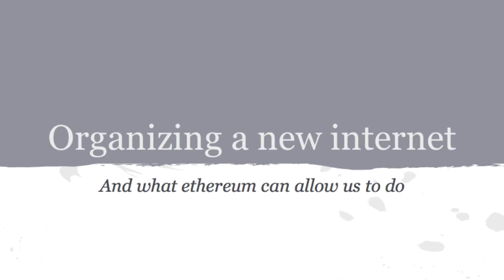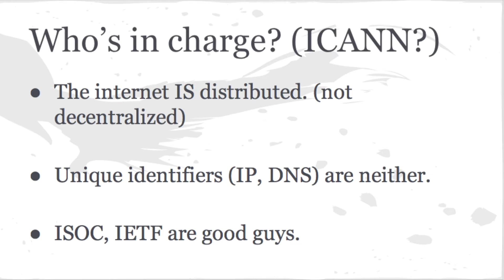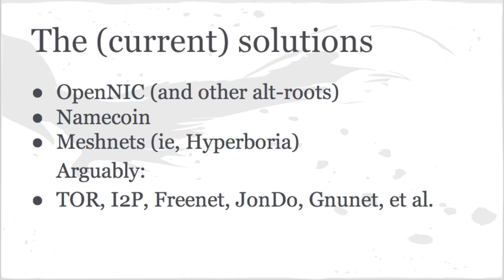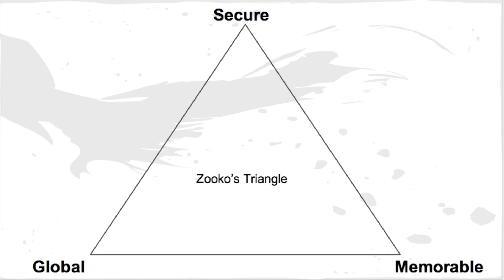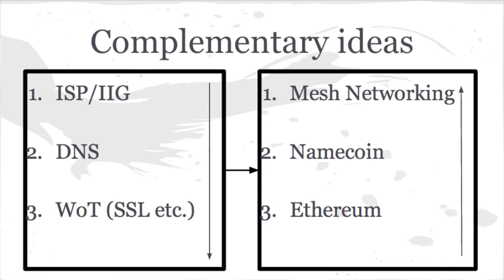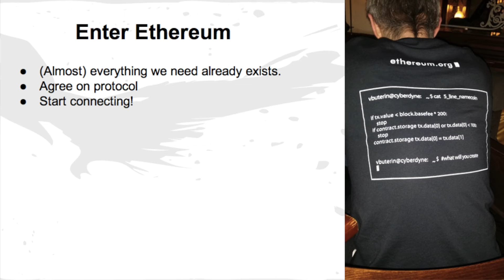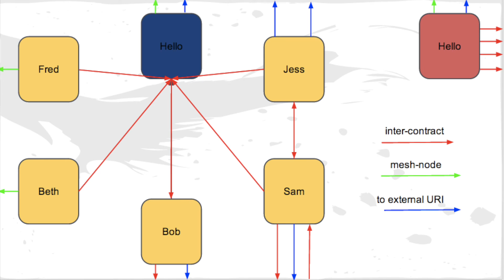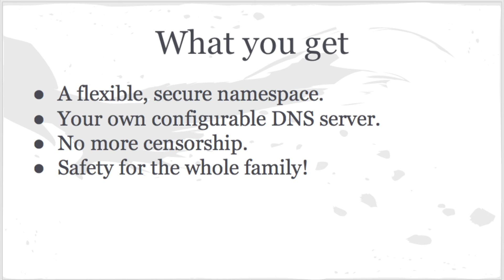Community show & tell: Joshua Mir on the Decentralized Internet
Joshua Mir presents his ethereum-based project for a decentralized, trustless internet. Recorded for your right ear's pleasure at the Ethereum London Meetup in February 2014.